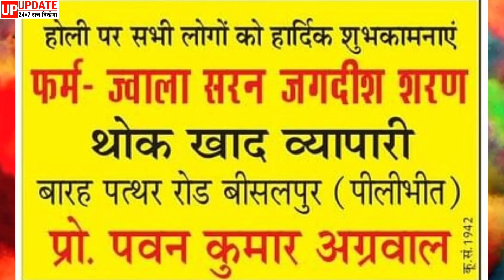ज्वाला शरण जगदीश शरण की तरफ से होली की हार्दिक शुभकामनाएं